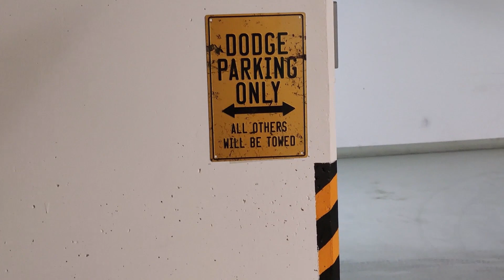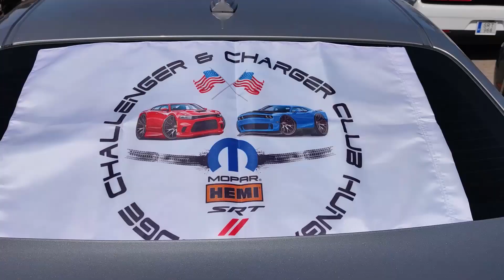DodgeBall2021 - First meet in '21 - Dodge Challenger & Charger Club of Hungary